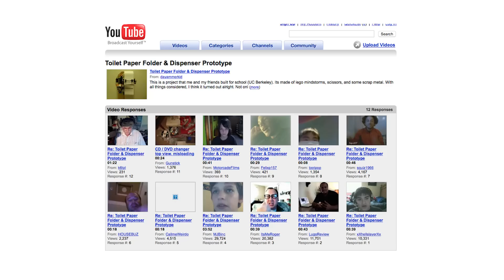Warum die Gaming-Szene auf YouTube stirbt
Warum die Gaming-Szene auf YouTube ausstirbt